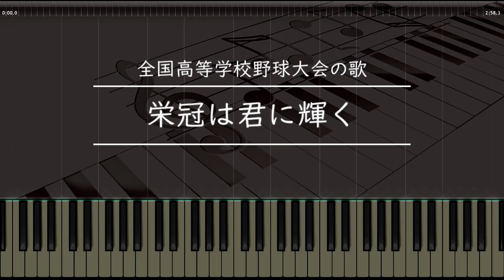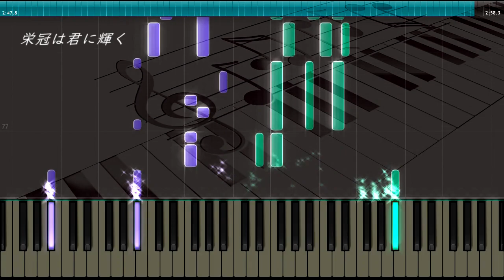栄冠は君に輝く【ピアノ】高校野球 甲子園大会歌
加賀大介 作詞、古関裕而 作曲「栄冠は君に輝く」のピアノ演奏動画。
甲子園球場で開催される夏の全国高等学校野球選手権大会の大会歌。
Eikan Ha Kimi Ni Kagayaku [Piano]